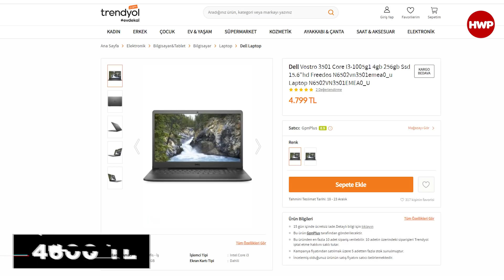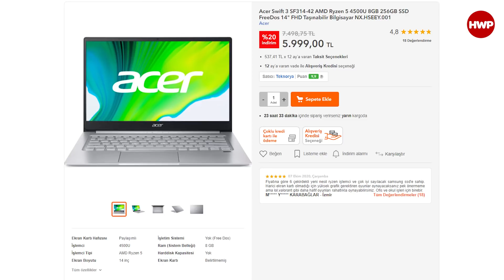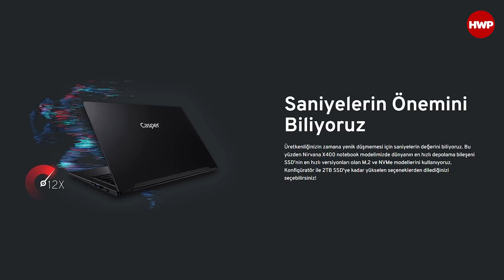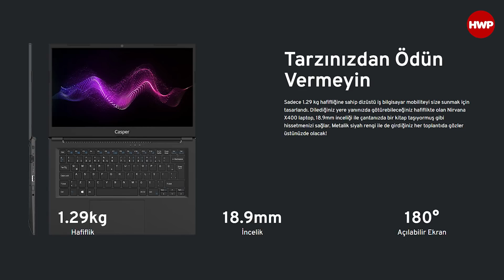Alınabilir 5 laptop önerisi | 4500 - 6500 TL fiyat bandında hangi laptoplar alınabilir?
Neredeyse tüm hayatımızı dijitale yönlendirdiğimiz Covid-19 pandemi sürecinde, diz üstü cihazlar birincil ihtiyaçlarımız haline geldi. Biz de süreçte ihtiyaçlarınıza yanıt verecek, hem de bütçenizi çok sarsmayacak birkaç fiyat performans cihazı seçtik ve tüm detayları videomuzda sizlerle paylaştık. Hangi cihazı neden tavsiye ediyoruz ve hangi donanım, sizin kullanım amaçlarınıza ne gibi katkılarda bulunuyor? Bütün bu soruları cevaplamaya çalıştığımız videomuzda, kafanızda bir satın alma fikri oluşturmayı da amaçladık. Online eğitim platformlarında kullanabileceğiniz, günlük düzeyde web gezintisi gerçekleştirebileceğiniz ve ofis işlerinizde içerik üretip tüketirken yardımcı olacak laptop önerilerinde bulunurken; önceliğimizin uygun fiyat, taşınabilirlik ve yeterli performans düzeylerini baz aldığımızı belirtelim. İyi seyirler.

Önerebileceğimiz ilk cihaz: Dell Vostro 3501 Intel Core i3 1005G1

İlk olarak 10. Nesil Intel Core i3 işlemci desteği, 4 GB Ram ve 256 GB SSD desteğiyle sunduğumuz Dell Vostro 3501’in fredoos olduğunun altını çizelim. Beraberinde paylaşımsız Intel UHD Graphics ekran kartı desteği 15.6” inç ekran boyutu bulunan cihaz, 1,84 kg ağırlığında ve 20 mm inceliğiyle kullanıcıyı karşılıyor.

İkinci seçenek AMD cephesinden, HP 14s-fq0014nt Ryzen 3 3250U

AMD ailesinden uygun fiyatlı bir işlemciye sahip olmak isteyenler için, Ryzen 3 3200U modelinden daha iyi bir noktada olan, Ryzen 3 3250U barındıran HP laptop, uzaktan eğitim ihtiyaçlarınız için uygun bütçelerde tercih edebileceğiniz güzel bir işlemci. Ayrıca cihazın bünyesinde bulunan 4 GB Ram ve 128 GB SSD de, asgari düzeydeki ihtiyaçlarınızı karşılayacaktır. Bu laptopun, 14 inçlik bir ekrana sahip olduğunu da belirtmeden geçmeyelim. Ayrıca cihazda, Windows işletim sistemi de hazır olarak bulunuyor. Cihazda bulunan Bluetooth desteği de 4.2 olarak tercih edilmiş. Cihazın ağırlığı ise, 1.46 kg.

Fiyat bandını biraz daha yukarı taşıdığımızda iyi bir seçenek: HP 15-DA2074NT Intel Core i5 10210U

Bir diğer cihazımız HP 15-DA 2074NT ise işlemci kanadında performansı bir tık arttırıyor ve 10. Nesil İntel Core i5 işlemci desteği sunuyor. Depolama özelliklerinde 8 GB RAM ve 256 GB SSD bulunan cihaz, Nvidia GeForce MX110 ekran kartı, 1.85 kg ağırlığı 15.6” inç ekran boyutuyla kullanıcılara sağlıklı bir deneyim yaşatacaktır. Son olarak HP True Vision Kamera bulunan cihaz ile, düşük ışık seviyesinde dahi net bir kamera deneyimi yaşayabilirsiniz. Bu özellik online toplantılarda aktif rol oynayan kullanıcılar için artı bir özellik sağlıyor.

Listemizin AMD'li yıldızı: Acer Swift 3 SF314-42 AMD Ryzen 5 4500U

Ryzen 4000 serisini bünyesinde barındırdığını gördüğümüz Swift 3, AMD işlemci tercih etmek isteyenler için fiyat/performans dengesi yönünden en avantajlı cihazlardan biri konumunda. Kuvvetli işlemcisiyle öne çıkan Swift 3, 8 GB Ram ve 256 GB SSD barındırıyor. Ekran gövde oranıysa %82.73. Fakat cihazın FreeDos olarak sunulduğunu tekrardan hatırlatalım. USB Type-C üzerinden şarj edilebilen Swift 3, Wi-Fi 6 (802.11ax) desteğine de sahip. Bu sayede uzun vadede, kablosuz bağlantı anlamında size katkıda bulunacaktır. Kasada magnezyum bir yapı tercih edildiği için de, ağırlık anlamında büyük bir avantaj yakalanmış. Hatta Acer Swift 3, sizler için hazırladığımız listenin en hafif cihazı oldu.

Ortak favorimizse, Casper Nirvana X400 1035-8V00T-S Intel i5-1035G1 oldu

Fiyat bandımızın en yüksek noktasında bulunan Casper Nirvana X400, hem depolama alanında elinin bol oluşu, hem işlemcisi hem de hazırda bulunan Windows işletim sistemiyle, temel kullanıcının ihtiyaçlarını karşılayabilmenin yanı sıra; ufak oyun kaçamaklarına da izin verebilecek bir kapasiteye sahip. Sisteme çok yüklenmeyen temel oyunları oynayabileceğiniz bu cihaz, 6.500 TL fiyat etiketine sahip. 8 GB Ram ve 500 GB SSD ile sunulan Nirvana X400, metal bir kasa yapısına sahip ve ağırlık olarak da avantajlı bir noktada bulunuyor. Cihaz, 1.29 kg'lık ağırlığıyla, listemizin en hafif 2. cihazı konumunda.